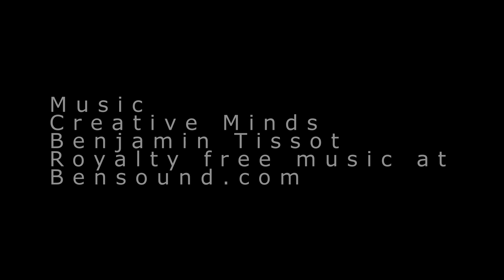LEGO 31100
LEGO Creator SPEED BUILD Sports Car 31100
TIME LAPSE
Build by Robert Powell
Music
Creative Minds
Composer: Benjamin Tissot